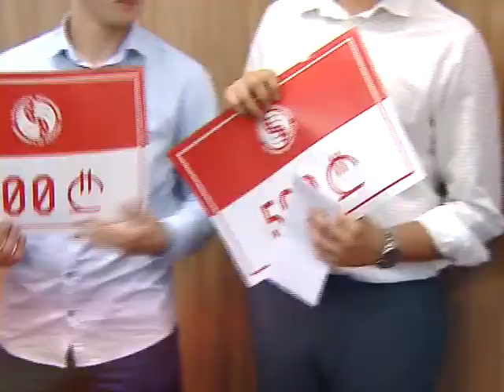საქართველოს უნივერსიტეტის სტუდენტების დაჯილდოვება ნანუკას შოუში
საქართველოს უნივერსიტეტის არქიტექტურისა და დიზაინის პორგრამის სტუდენტების დაჯილდოვება ნანუკას შოუში.